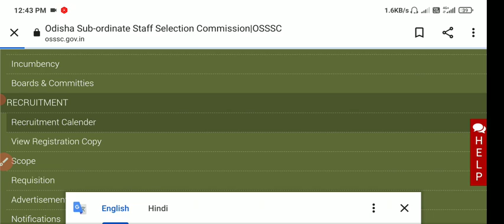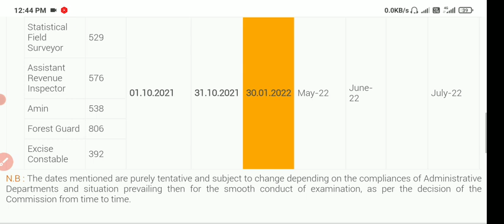GROUP-C OFFICIAL RESULT DATE OUT,,OSSSC GROUP-C EXAM RESULT DATE PUBLISHED...